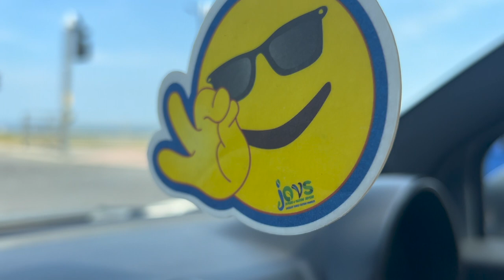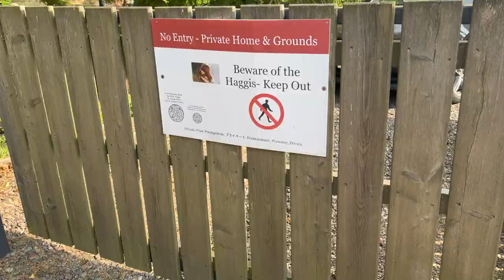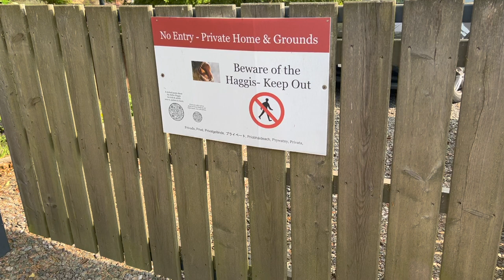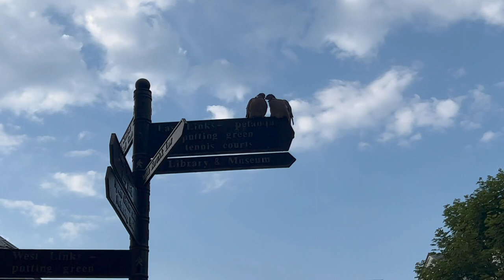Scotland road trip vlog | Loch Lomond, Killin, St Abbs, Dunbar, North Berwick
In this vlog I'm going to take you on my Scotland road trip, actually it was a mini one. We re rented a car and our road trip began in Loch Lomond. I have never been there before so i was super excited , after we drove to Killin and we saw some Highland Coo's which honestly was a highlight of the trip.  On the dya two we hit coast towns. St Abbs, Dunbar and North Berwick- which one was my favourite? Can you guess?